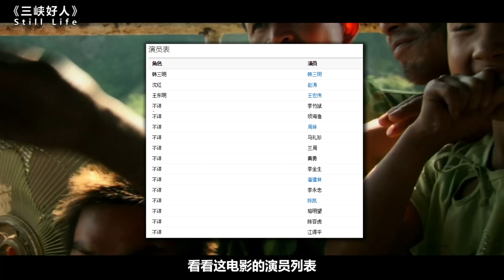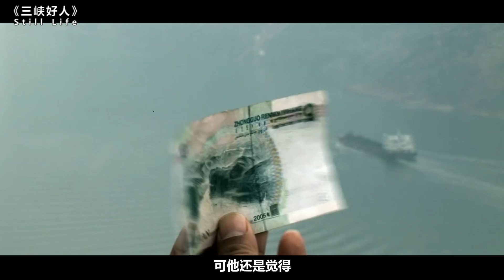国产良心电影，曾被取消获奖资格，却展现了一个时代最为真实的中国！